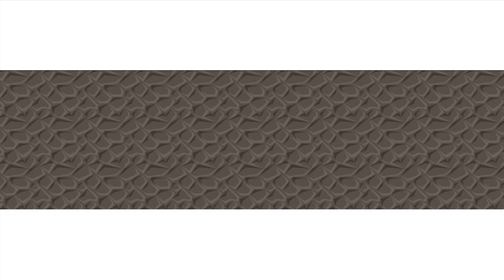Intro for Happycans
➤Skype: truongthinh151